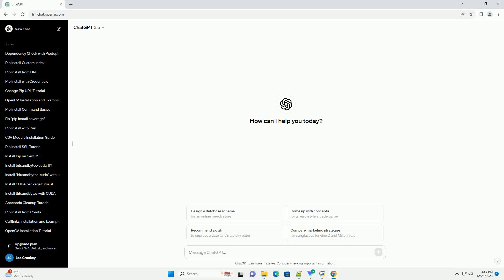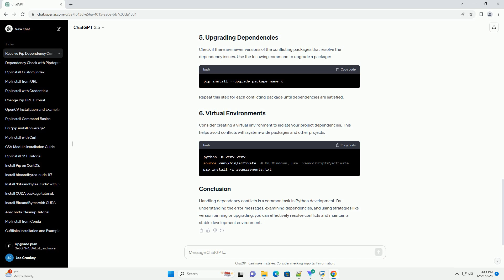pip install dependency conflict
Title: Resolving Dependency Conflicts with pip install: A Comprehensive Tutorial
One common challenge faced by Python developers is dealing with dependency conflicts when using the pip install command. Dependency conflicts occur when two or more packages require different versions of the same dependency, leading to installation errors and runtime issues. In this tutorial, we'll explore various strategies to identify and resolve dependency conflicts effectively.
When you encounter a dependency conflict, pip typically provides informative error messages. Pay attention to these messages as they offer insights into which packages are causing conflicts and the specific version constraints.
Example conflict message:
Before attempting to resolve conflicts, it's crucial to understand the version requirements of the conflicting packages. You can use the following command to inspect the dependencies of a package:
Example:
This command will display information about the specified package, including its version and dependencies.
One way to resolve conflicts is to pin the versions of the conflicting packages explicitly. Create a requirements.txt file and specify the exact versions of the packages:
Then, install the dependencies using:
If pinning versions is not feasible, consider using version ranges in your requirements.txt file. This allows for flexibility while still defining acceptable versions.
This example allows any version greater than or equal to the specified minimum but less than version 2.0.0.
Check if there are newer versions of the conflicting packages that resolve the dependency issues. Use the following command to upgrade a package:
Repeat this step for each conflicting package until dependencies are satisfied.
Consider creating a virtual environment to isolate your project dependencies. This helps avoid conflicts with system-wide packages and other projects.
Handling dependency conflicts is a common task in Python development. By understanding the error messages, examining dependencies, and using strategies like version pinning or upgrading, you can effectively resolve conflicts and maintain a stable development environment.
ChatGPT